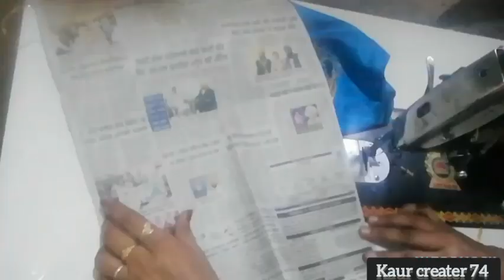बचे हुए कपड़े से बनाय कुशन कवर❗ gota patti se cushion cover ❗home decor ideas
बचे हुए कपड़े से बनाय कुशन कवर/home decor ideas

बचे हुए समान से बनाय कुशन कवर/home decor ideas
बचे हुए समान से बनाय कुशन कवर/waste material reuse ideas
reuse ideas
 reuse ideas in punjabi
reuse ideas craft
reuse ideas of old clothes
 reuse ideas for household items
 reuse ideas in hindi
reuse ideas for school
recycling hacks
recycling hacks 5 minute crafts
recycling hacks at home
 recycling hacks 123 go
 recycling hacks with lace
recycling life hacks and diy crafts
blossom recycling hacks
 genius recycling hacks
craft ideas
Waste material reuse ideas
interior design
Home decorative ideas
ਬਚੇ ਹੋਏ ਕੱਪੜੇ ਅਤੇ ਲੈਸ ਨਾਲ ਬਨਾਏ ਕੁਸ਼ਨ ਕਵਰ
home decor link party
home decor inspiration
2023 interior design trends
interior design style tips
2023 home decor trends
interior designer
home decorating tips को